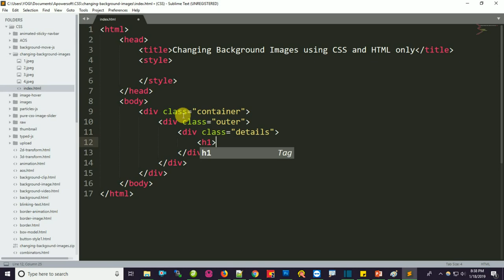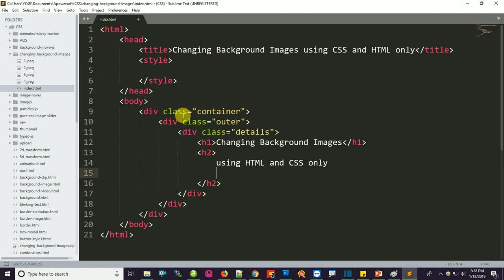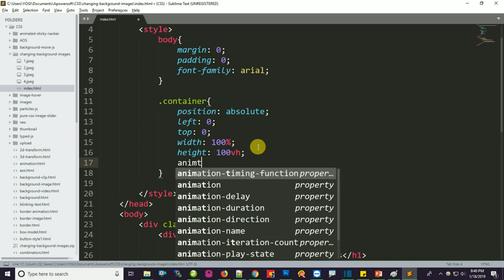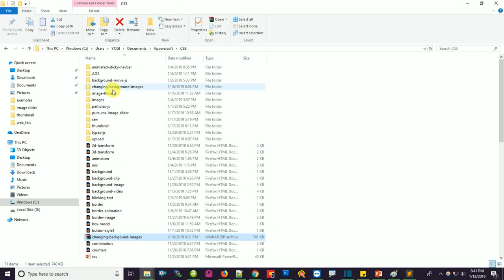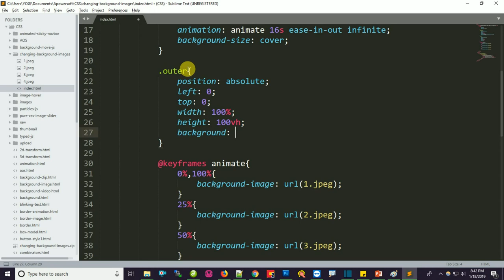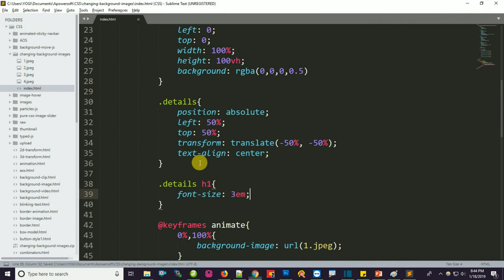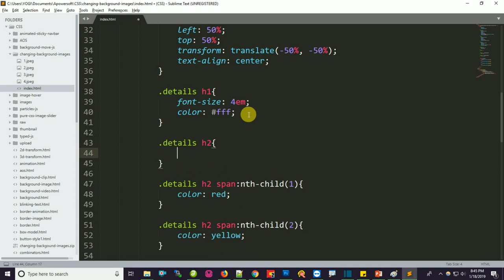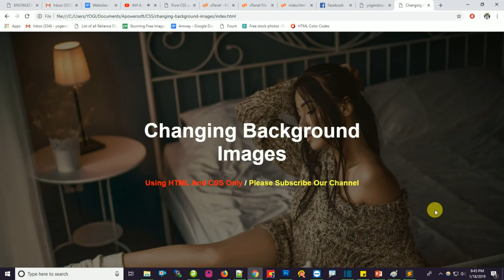Full Screen Background Image Slider using CSS and HTML only | Changing Background Images | csPoint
In this Video you will learn how to create Full Screen Background Image Slider using CSS and HTML only.

Hi Friends, welcome to csPoint. Here you will get tutorials related to website design from basic to advanced.